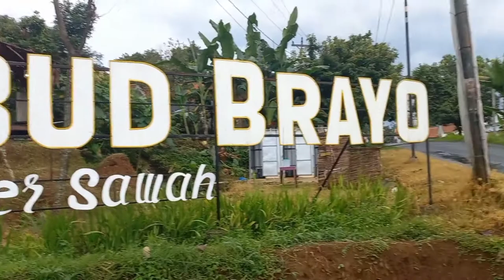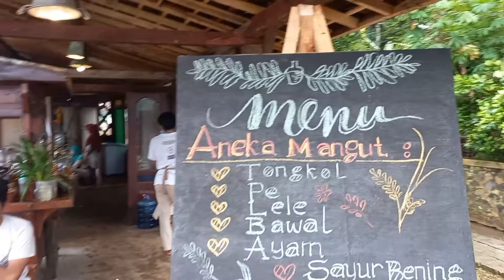UBUD BRAYO @Batang - Wisata kuliner sawah || Review properti produktif